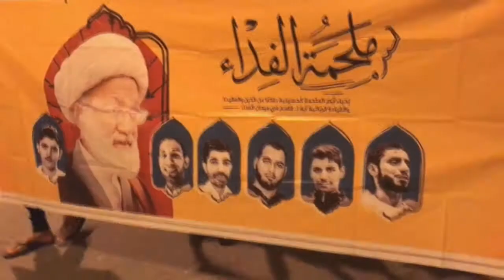مسيرة "عهد الفدائيين" تزامناً مع الذكرى الأولى لمجزرة الدراز الدامية - السهلة الجنوبية 22/5/2018